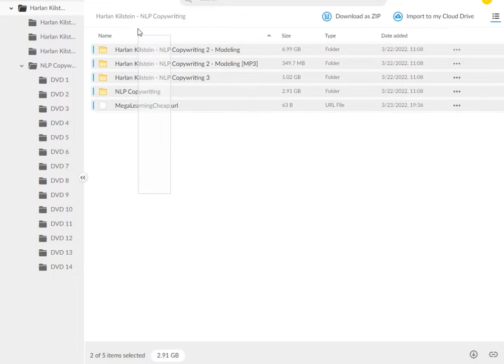Harlan Kilstein – NLP Copywriting (1-3) Download